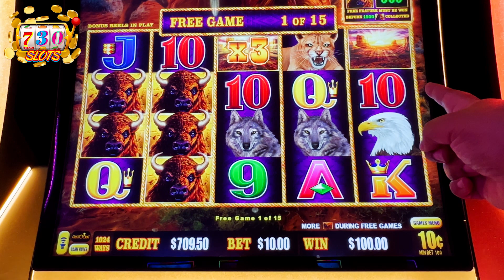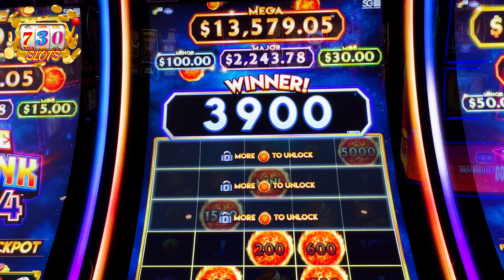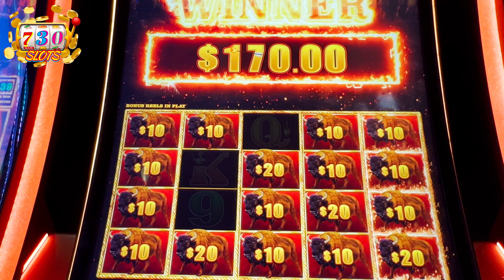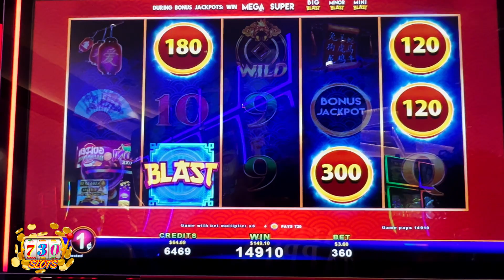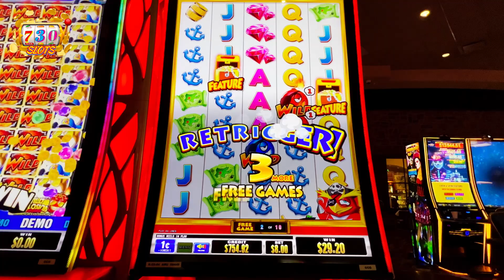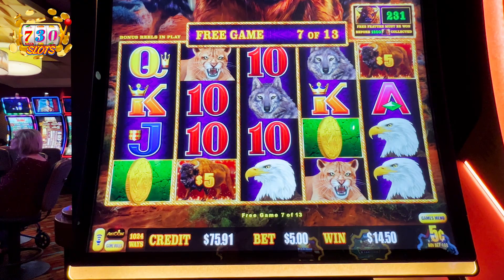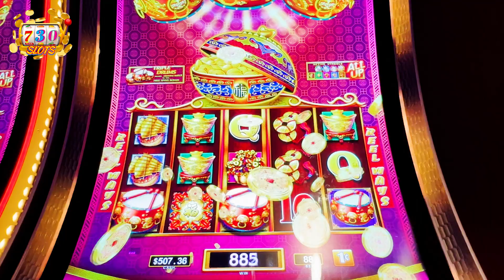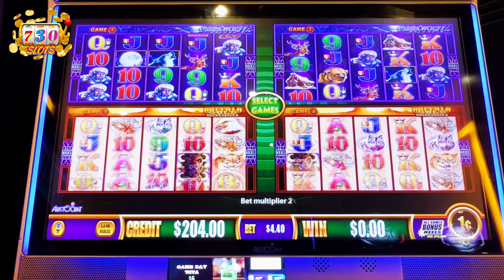Y'all! Buffalo Is So Good & Bad To Us! 🤣 Watch This! 730slots slots casino 🤑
Y'all! We know how Super Nice & how Super Nasty Buffalo can be! But we keep playing it! 😂 Check it out!

Slots Played:

88 Fortunes Money Coins (Light & Wonder)-Choctaw Casino, Durant, OK Ultimate Fire Link Power 4 China Street (Light & Wonder)-Choctaw Casino, Durant, OK
Buffalo Link (Aristocrat)-Choctaw Casino, Durant, OK
Blast Dynasty (Zitro Games)-Choctaw Casino, Durant, OK
Action Dragons (Ainsworth)-Choctaw Casino, Durant, Ok
Wild Explosion Get Cha' Treasure (Aruze)-Choctaw Casino, Durant, OK Dancing Drums Prosperity (Light & Wonder)-Choctaw Casino, Durant, OK